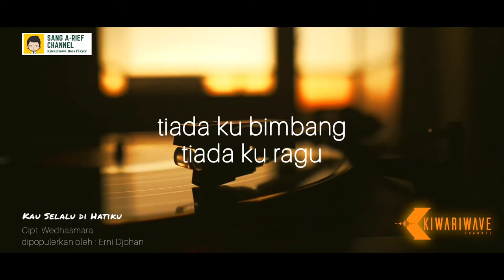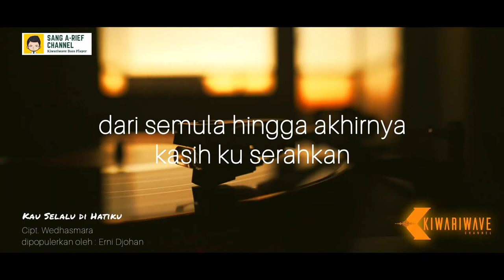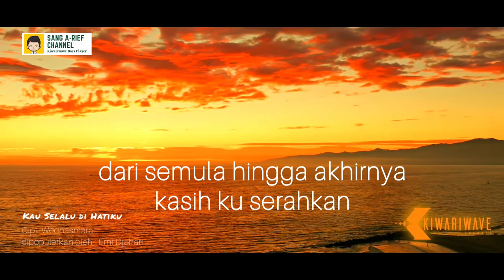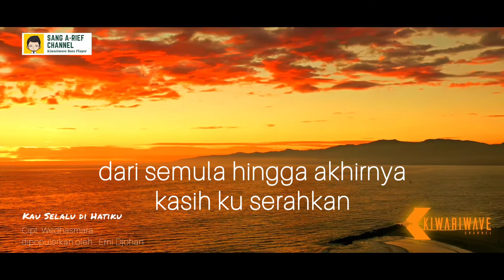Kau Selalu Di Hatiku - Erni Djohan [ Lirik ] Cover versi Reggae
Lirik :
Kau selalu di hatiku
Terpaut di dalam sukma
Tiada ku bimbang tiada kuragu
Akan setia janjimu
Bersemi di dalam kalbu
Penawar hati nan lara
Padamu bintang padamu bulan
Saksi yang abadi
Sambutlah tanganku ini
Belailah dengan mesra
Kasihmu hanya untukku
Hingga akhir nanti
Dari semula hingga akhirnya
Kasih ku serahkan

salam uyee..!
kesempatan ini Sang A-Rief bersama @kiwariwavetv96  mencoba membuat cover versi Reggae untuk karya luar biasa dari salah satu musisi keroncong yang mungkin ga banyak dikenal, yaitu Wedhasmara yang banyak menciptakan lagu lawas yang populer,
salah satu nya lagu yang dipopulerkan oleh Erni Djohan yaitu "Kau Selalu di Hatiku"
selamat enjoy...uyeeh.. 🙏